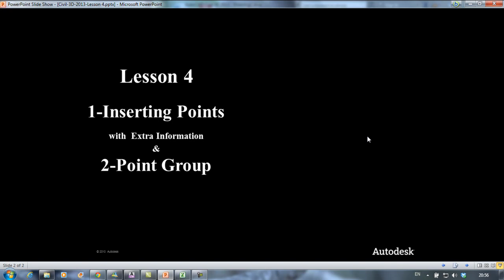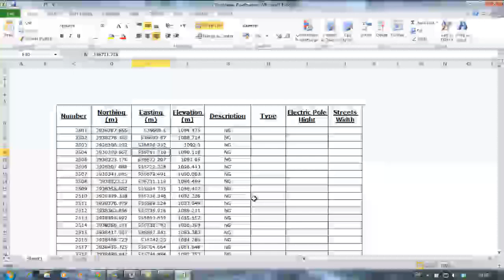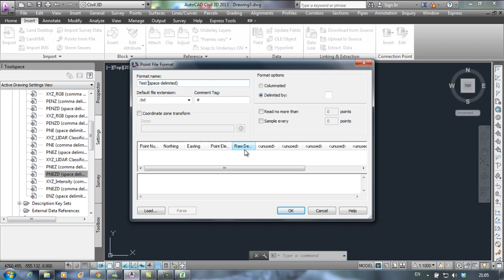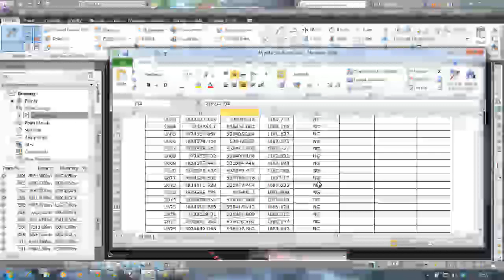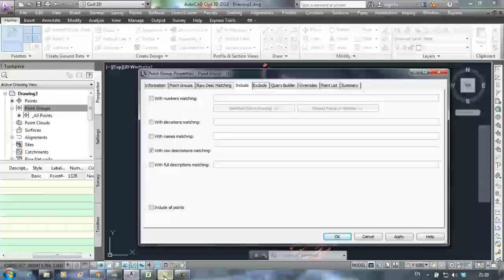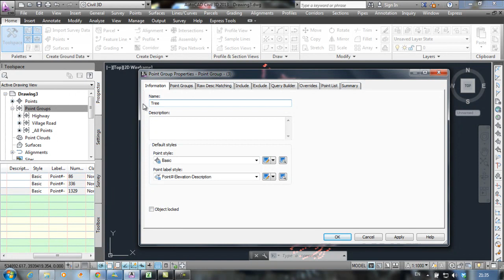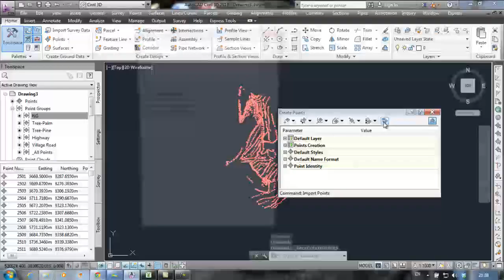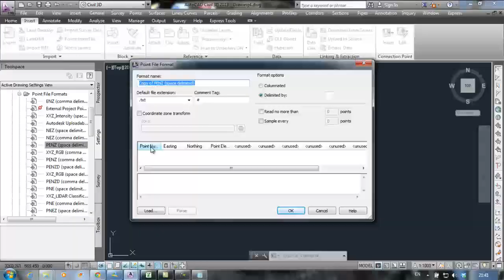Inserting & Grouping Points